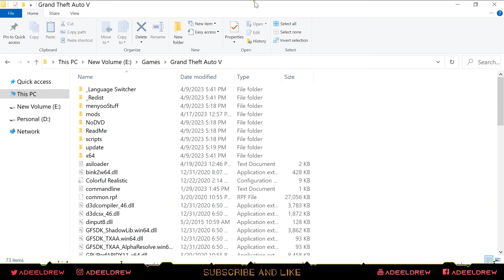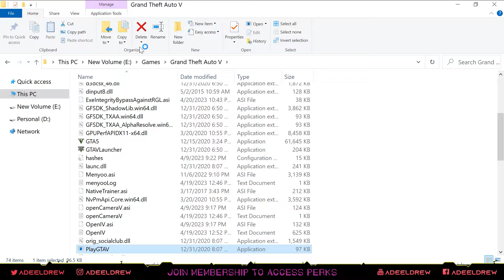How to Fix GTA V Social Club Failed to Initialize Error Code 16 - GTA 5 Mods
Hey gamers, welcome to Adeel Drew Gaming channel. Today we learn a cool method to solve GTA 5 social club error: “social club failed to initialize. Error code: 16. Press OK to view an online support article to help resolve this issue. Press Cancel to exit” using simple troubleshoot steps in Rockstar Games Launcher. There are many issues and bugs in Grand Theft Auto V like EXE Integrity Bypass Against RGL and you can solve these glitches using ASI Loader and install GTA 5 Mods scripts for PC, PlayStation and Xbox.

In this video we will learn how to play Grand Theft Auto V without errors using simple steps which can help everyone to run video games on smoothly on their lovely computers and laptops.